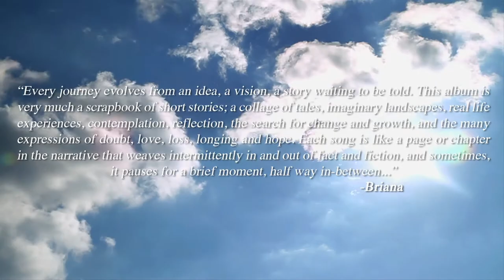Briana Cowlishaw Debut Album - When FIction Comes to Life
Briana Cowlishaw Debut Album 'When Fiction Comes to Life'  recorded in NYC October 2010!
Featuring:
Aaron Goldberg (Piano)
Reuben Rogers (Bass)
Gregory Hutchinson (Drums)
Ambrose Akinmusirem (Trumpet)
Mike Moreno (Guitar)

Available June 3rd through the Planet Company - MGM.

ALBUM LAUNCH - Wed 25th MAY - 505 (280 Cleveland St, Surry Hills, Sydney)